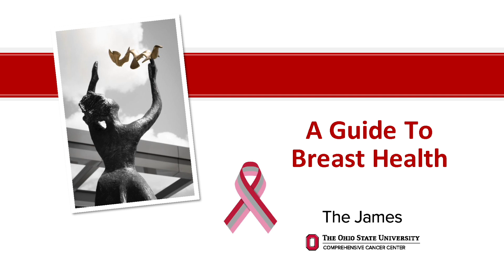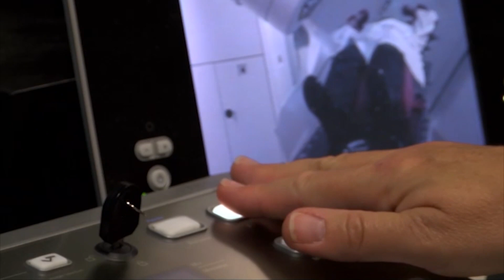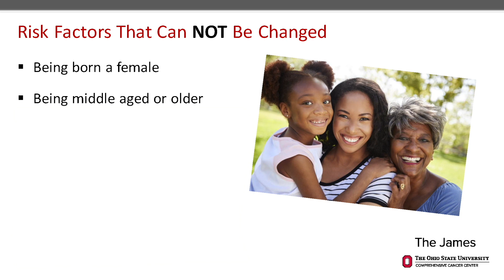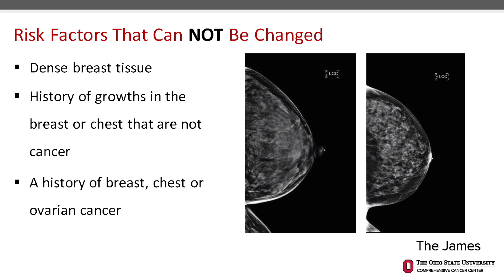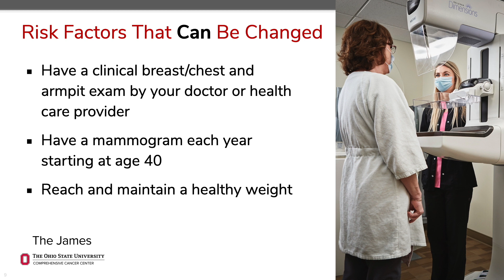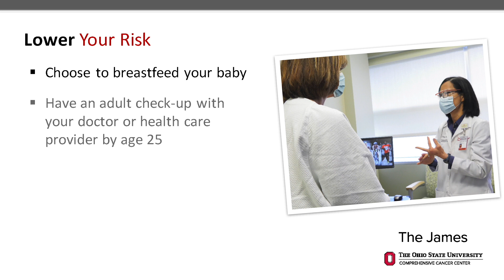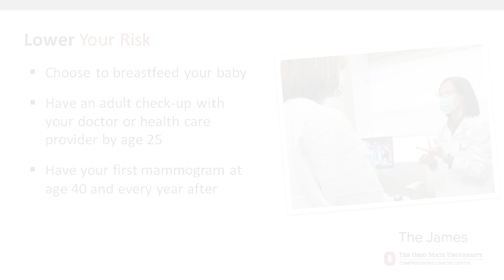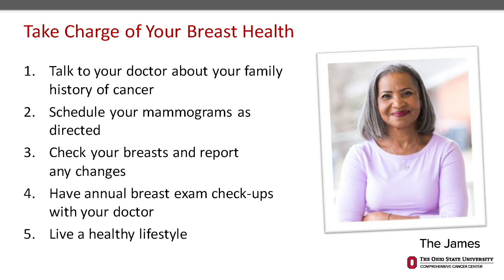Guide to breast health, cancer prevention & screening | OSUCCC – James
Information is power when it comes to breast cancer prevention and early detection. Watch as a breast cancer survivor shares details about risks, screenings and more.

Many factors can affect breast cancer risk, including lifestyle and family history. Women can increase their chances of potentially life-saving early detection — and for some, prevention — by undergoing screening at recommended ages, and by reporting changes in the breast look and feel to their doctors.

Learn more about breast cancer, including risks, symptoms and treatment options at The Ohio State University